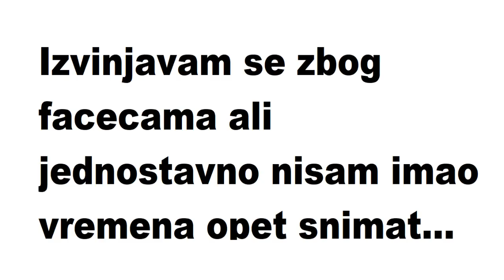MOJ FORTNITE LOCKER! (300e) Prvi Account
Lajkujte klip ako vam se svidio!